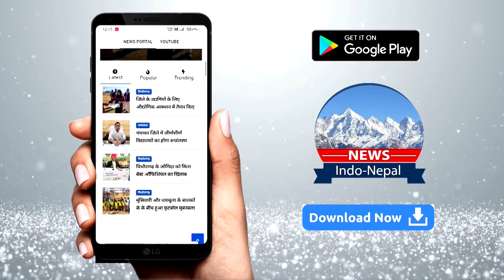पिथौरागढ़ : दुष्कर्म कर जान से मारने की दी धमकी..!